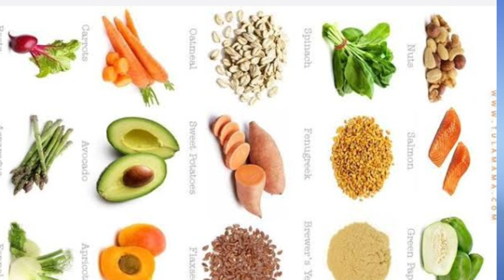মাতৃ দুগ্ধ বঢ়াবলৈ কি কৰিব লাগে|breast Milk increase|mother milk barhuwar upay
মাতৃ দুগ্ধ বঢ়াবলৈ কি কি কৰিব?|increase breast Milk supply|breast Milk increase remedies Assamese

💥 About this video :
In this video I am going to discuss about how to increase breast Milk supply on body after barth baby and share some remedies for it. watch the video please.

You can comment if you have any suggestions for any tutorials and freely ask any question I love to answer them.
Drink plenty water 🥛
Do exercise daily 🏃
Stay blessed! 🕺